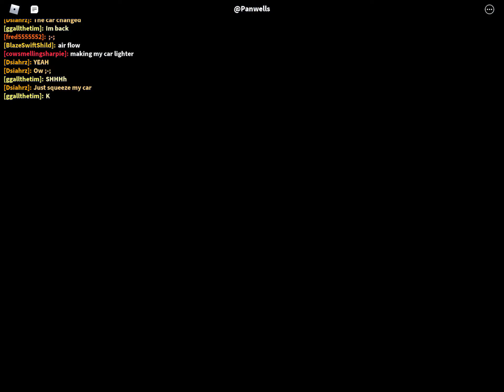Car Crushers 2 The Race?